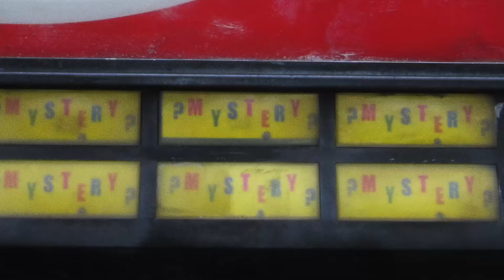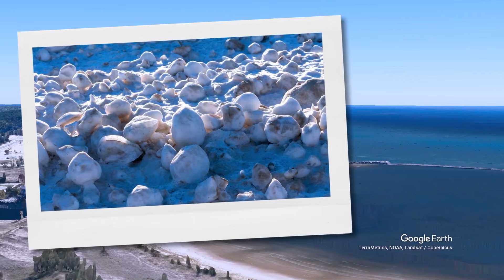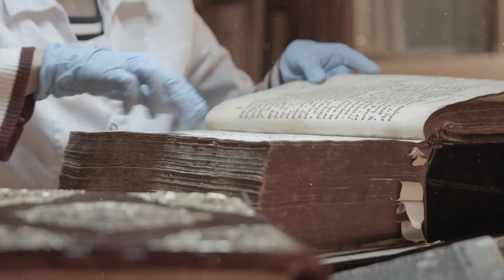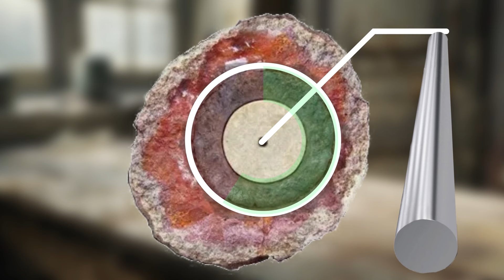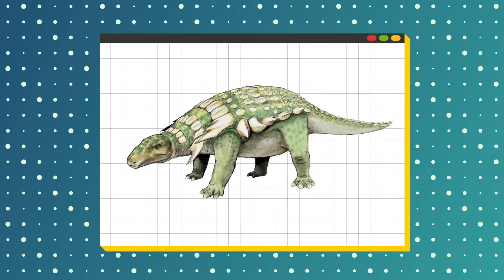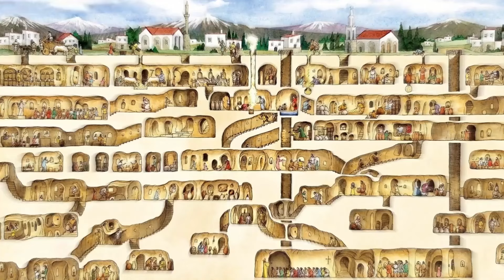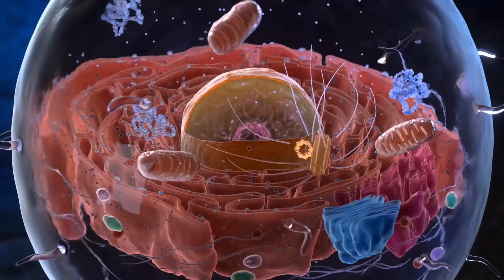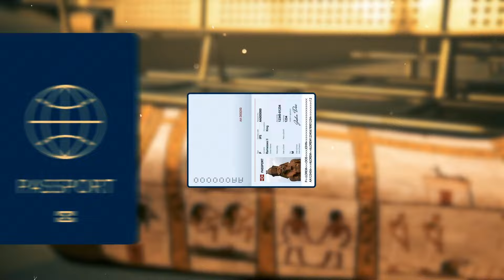一瞬で現れては消えた物体の未解決の謎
こんにちは、ミステリー愛好家の皆さん！ 世界中に突如現れては消える金属モノリスや、謎めいたフローレンスダイヤモンドなど、非常に奇妙な未解決ミステリーに飛び込む準備はできていますか？ これらの事実は、人生の摩訶不思議な一面を見せつけ、あなたを驚愕させるに違いありません。 もしエッジに座らせるようなミステリーに夢中なら、このビデオは必見です。 見逃さないでください—これらの未解決ミステリーへのワイルドな旅に一緒に参加しましょう！